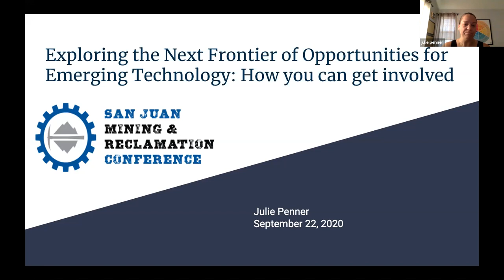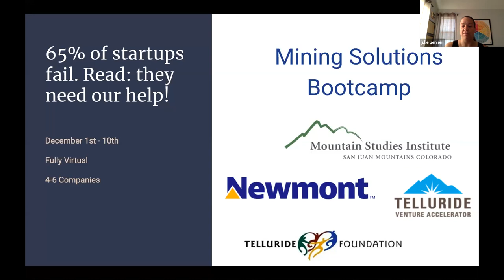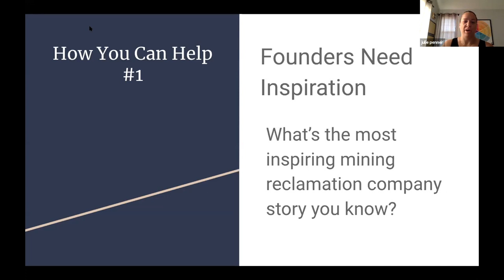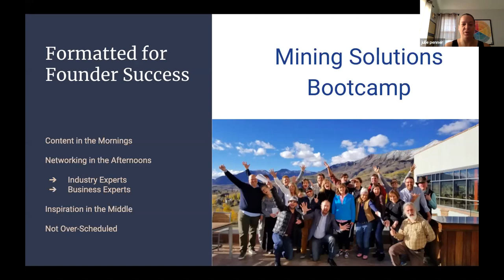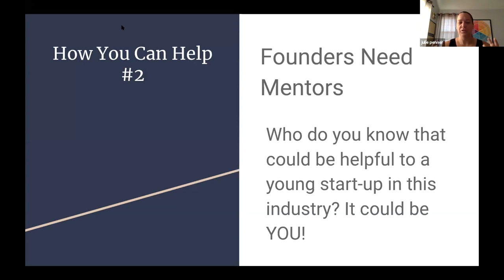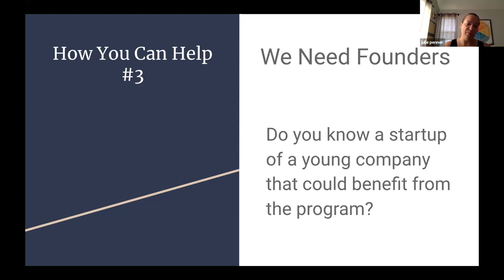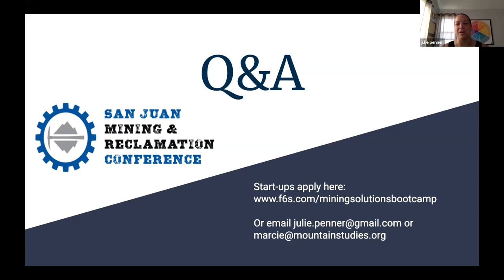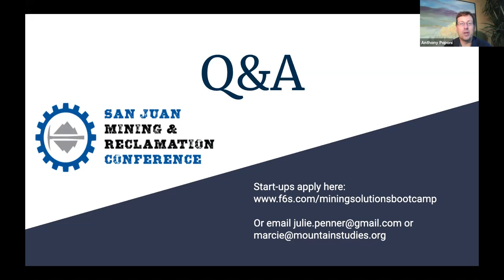Julie Penner: Exploring the Next Frontier of Opportunities for Emerging Technology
Julie Penner: Exploring the Next Frontier of Opportunities for Emerging Technology: How You Can Get Involved

New technologies disrupt every industry; mining and reclamation is no exception. Join this session to hear more about how Mountain Studies Institute is partnering with Newmont Corporation and others to catalyze the next generation of companies in our industry and learn how YOU can get involved!